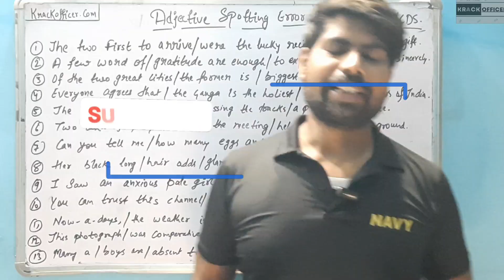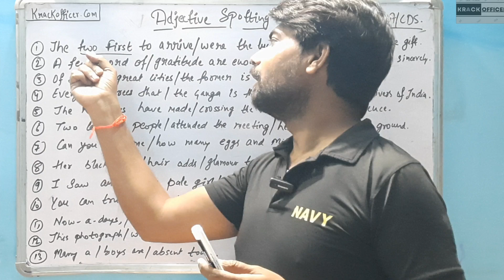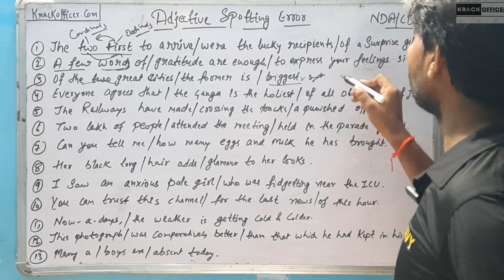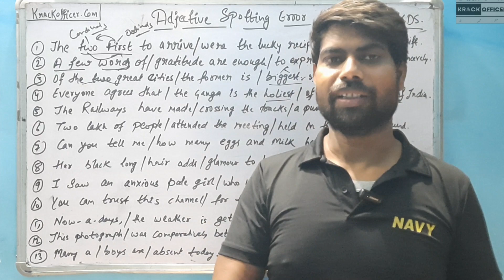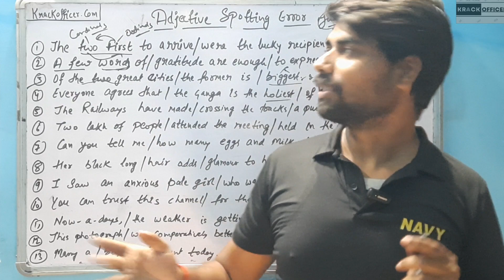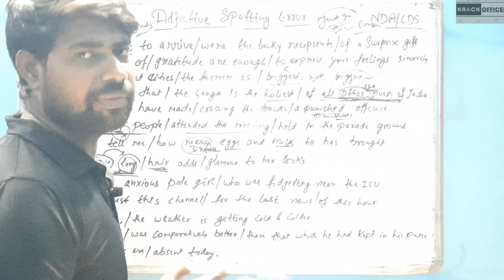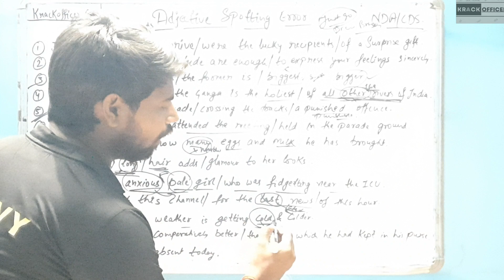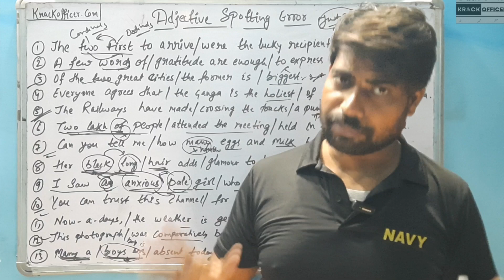nda cds english spotting error# adjective questions 🔥 📛 practice